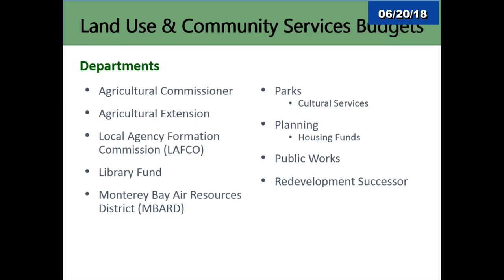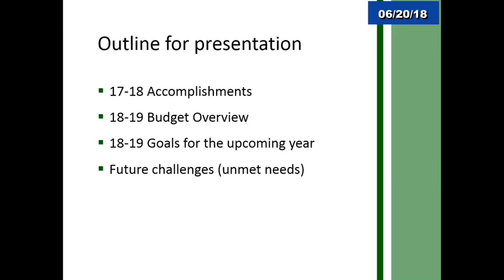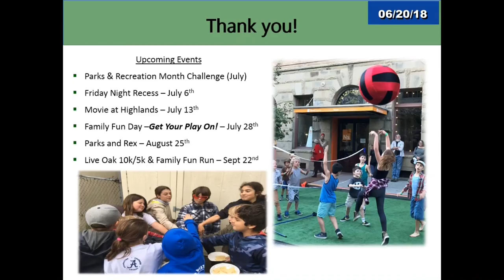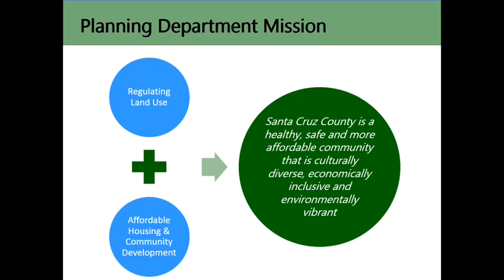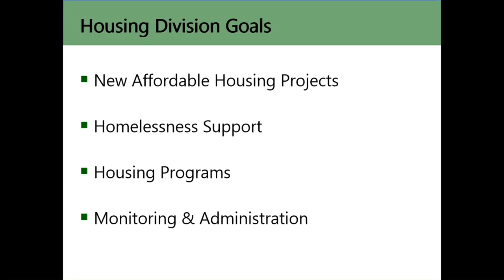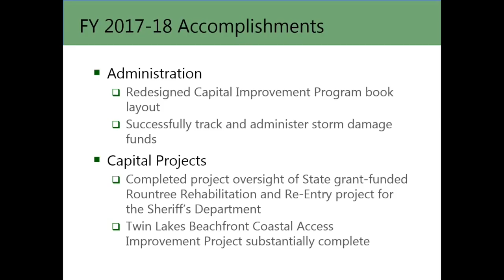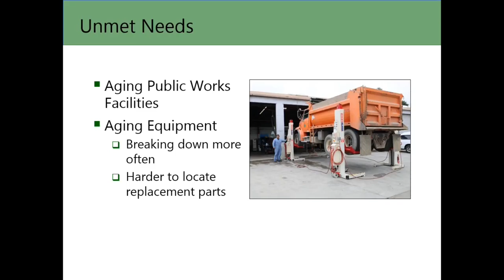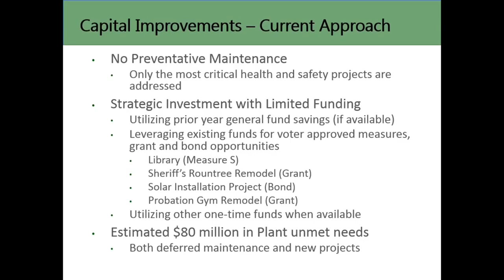Santa Cruz County Board of Supervisors 06/20/18